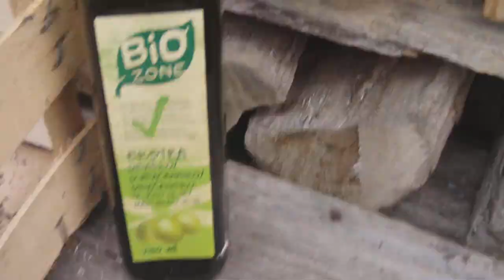BAALOVO VREME RAZBITO IN ČAS ZA DIVJE KOSILO 7 DEL